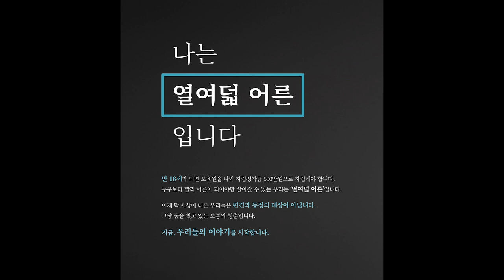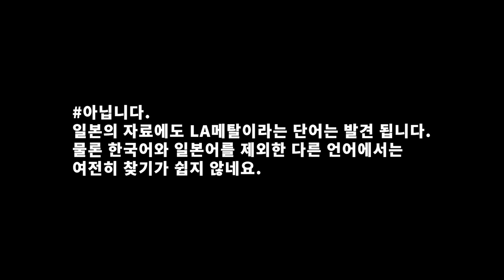[보이는 그알싫]409a. 이상헤엄메탈평론